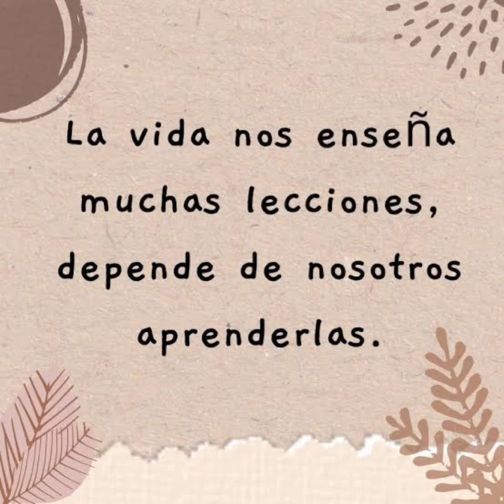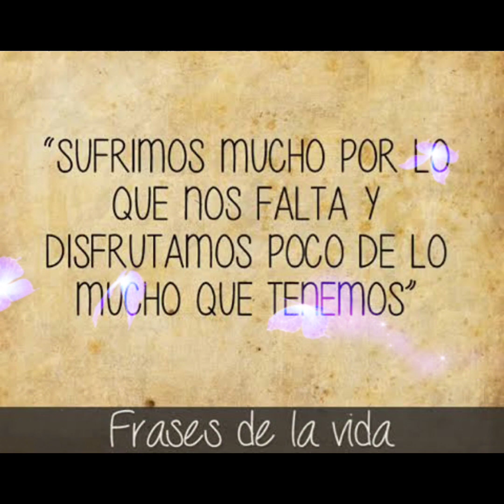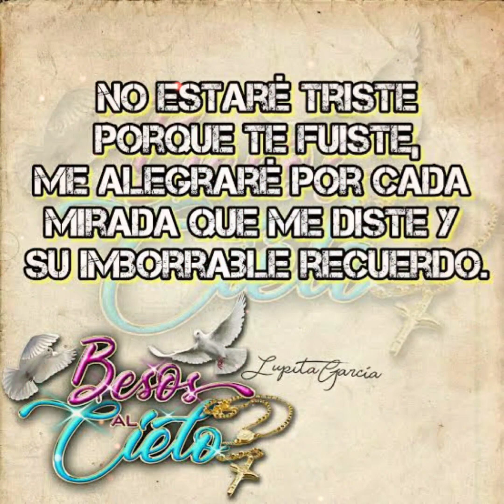Vida prestada ( Originales de San Juan )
dedicada especialmente para mi amigo... Arnoldo Guzmán,que hoy se nos adelantó ...descansa en Paz